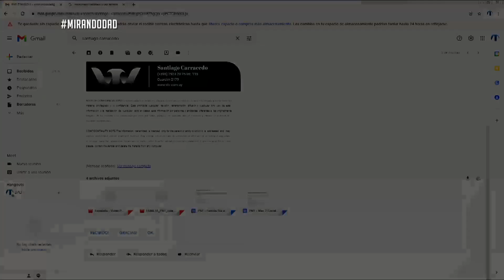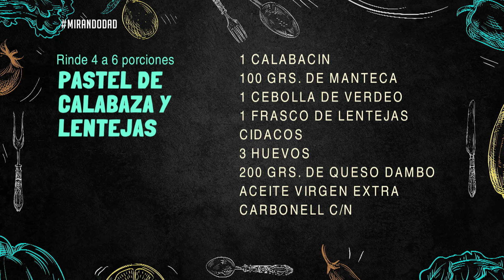La cocina de Jesús: Pastel de calabaza y lentejas